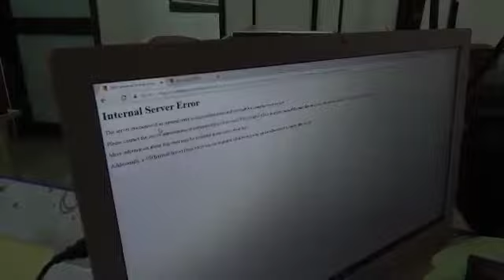Formazione professionale, sistema in tilt in Sicilia